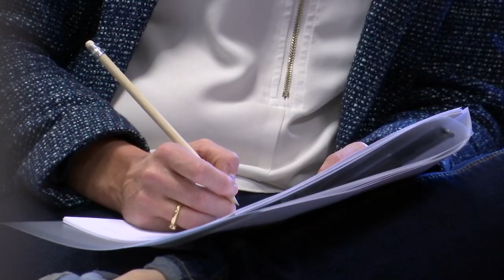Emission La Chaine Normande TV